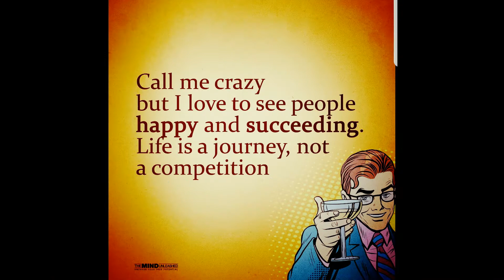LIFE IS LIKE A DREAM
HOW ONE LONG PLANNED VACATION SIMPLY DISAPPEARED.HE IS CALLED THE CORONA ,THE INVISIBLE KILLER,THE DESTROYER OF ALL GOOD IN THIS WORLD.CREATED BY MAN TO DESTROY MAN.THIS WORLD NO LONGER HAS LOGIC.